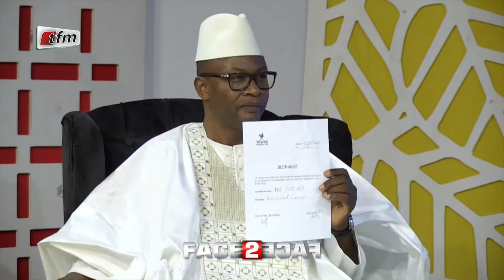Face2Face - Invité : Me Moussa Diop - Pr : Aissatou Diop Fall - 29 Mai 2022